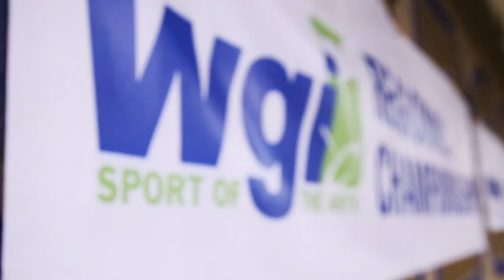2015 WGI Bakersfield CG News Crew Highlights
WGI News Crew
Bakersfield CA CG
Created by:
Pedro Rodriguez